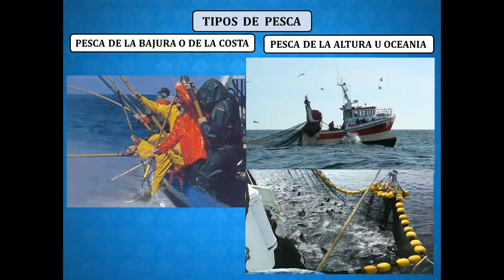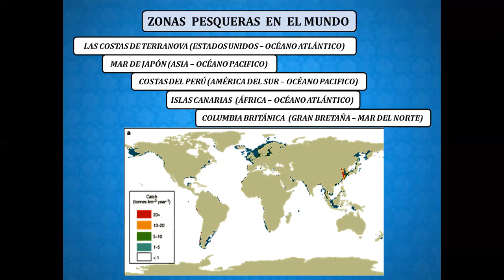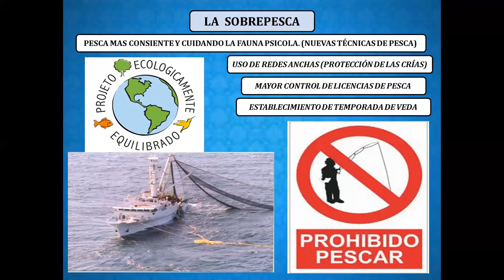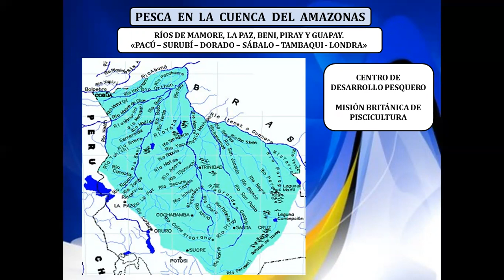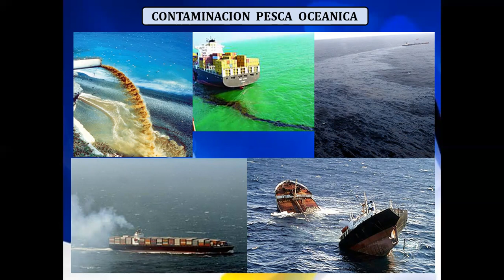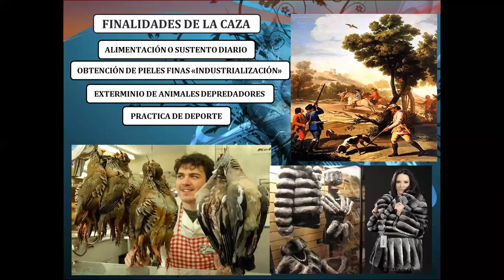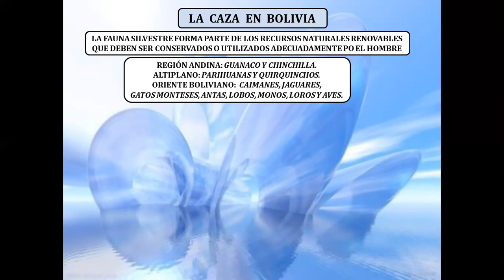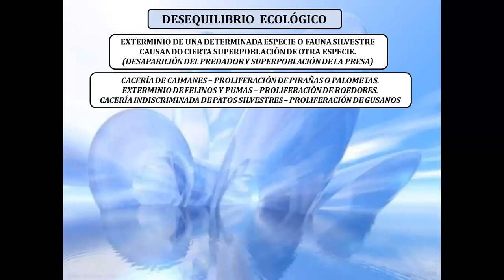LA CAZA Y PESCA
Actividades de la Caza y Pesca en el mundo y en Bolivia